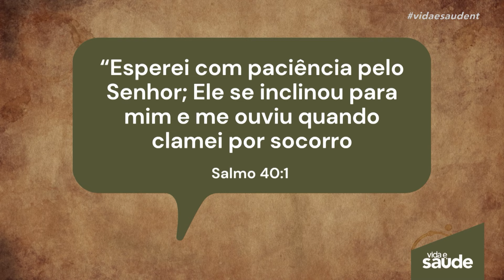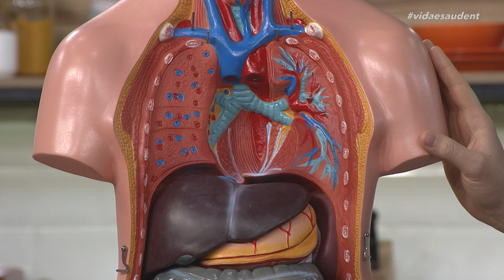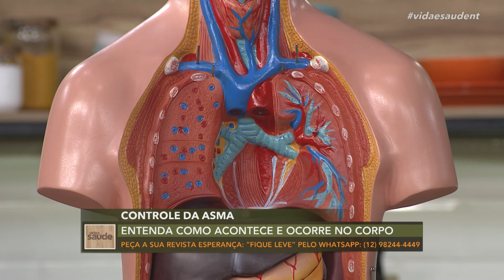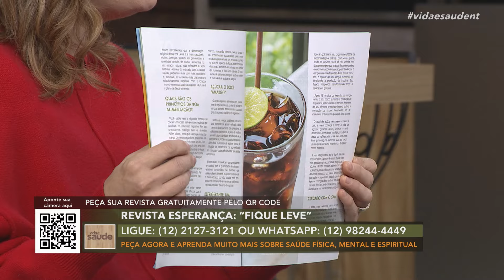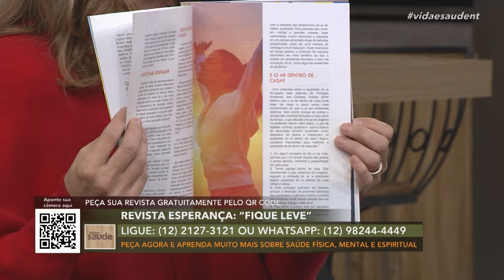Controle da asma - Parte 1 (21/06/24)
No programa de hoje, vamos receber o alergista Alan Mezzavila para falar sobre um problema de grande importância para a saúde pública, a asma. Vamos entender como ela ocorre no corpo, os seus sintomas e como podemos tomar medidas simples para controlar e evitar as crises frequentes. No Claramente, o Dr. Cesar Vasconcellos comenta sobre a relação de codependência afetiva. Ainda tem o Boletim de Saúde com a Flávia Souza e vamos receber o cantor Wesley Fonseca para falar sobre o lançamento do Adoradores 5.